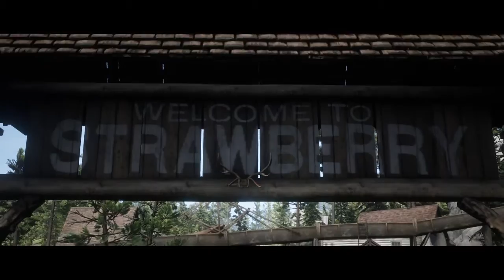Red Dead Redemption 2 Walkthrough Part 38 "Jim Milton, Rides Again?" (With Commentary)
Red Dead Redemption 2 Gameplay Walkthrough Episode (Part) 38 includes Jim Milton, Rides Again?, Motherhood and Gainful Employment. This walkthrough for Red Dead Redemption 2 will include the Full Game, all Bosses, Cut Scenes, Main Missions, Gameplay and an Ending.